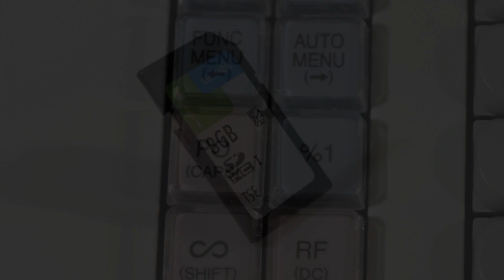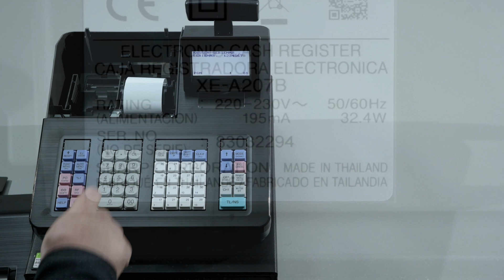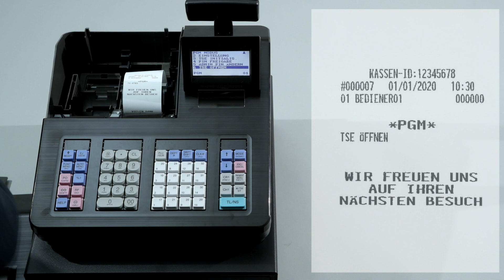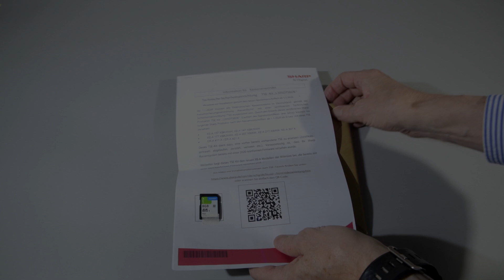Recommissioning of the existing TSE according to Q48 Geräteaustasch_Russian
Recommissioning of the existing TSE after Q48 device replacement in Russian.